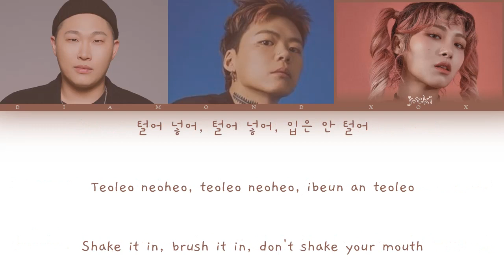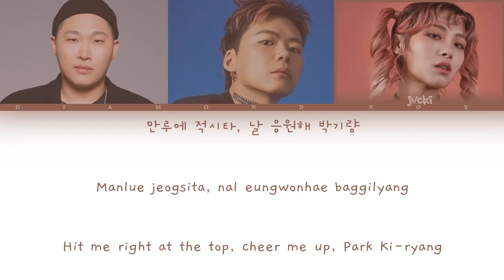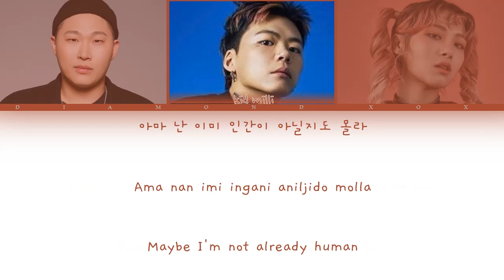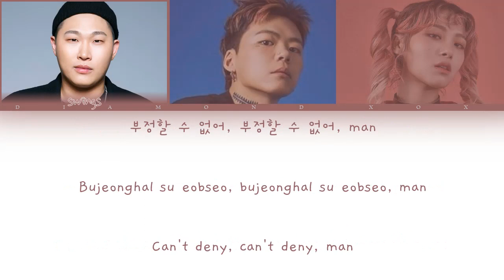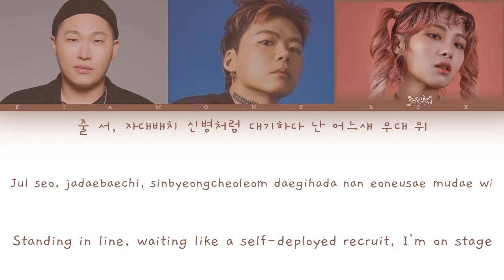Hyperreal - 키드밀리 (Kid Milli), 재키와이 (Jvcki Wai), 스윙스 (Swings) (Color Coded Lyrics Eng/가사) REQUESTED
Hyperreal by Kid Milli, Jvcki Wai, Swings

Song Released: Jan 20, 2018